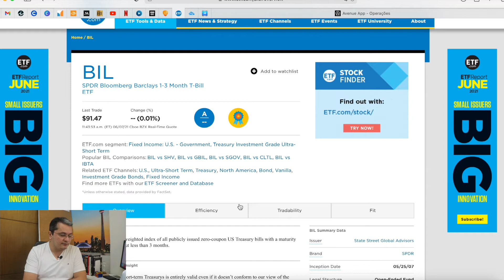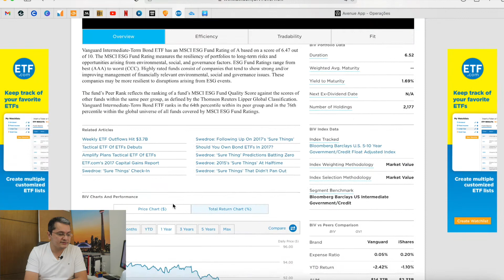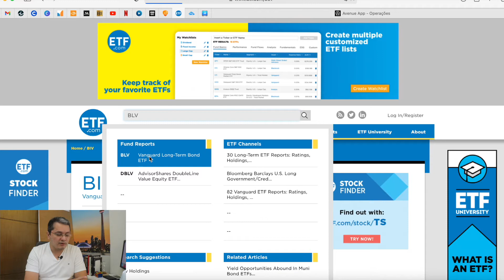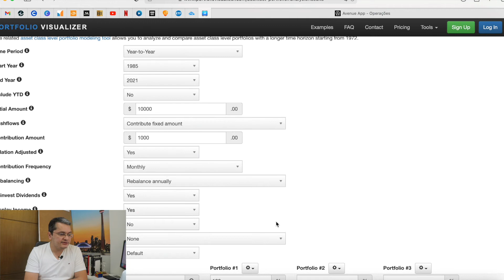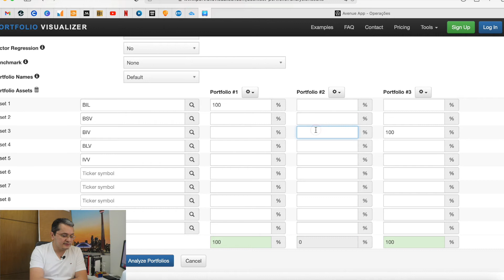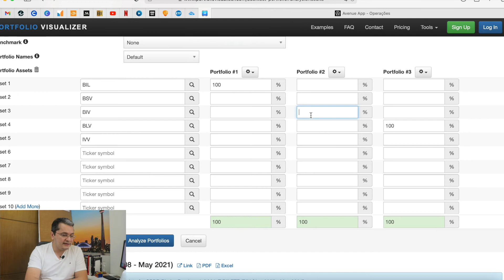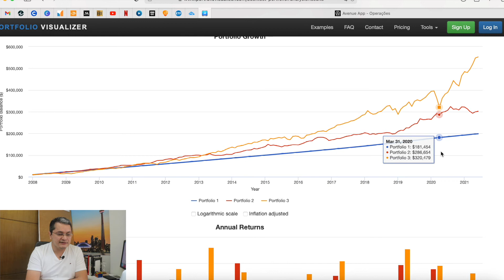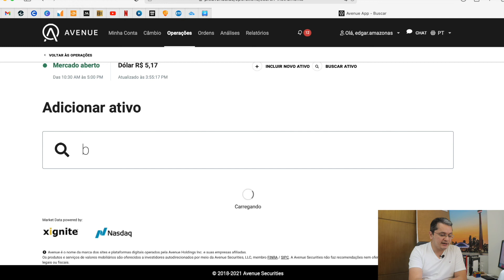COMO INVESTIR NO TESOURO AMERICANO?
Várias vezes vamos repetir o mantra RISCO-RETORNO durante o PLANO 5.
No vídeo de hoje vamos ter uma aula pra entender de uma vez por todas esse mantra. Pra isso, vou mostrar pra você como investir no TESOURO AMERICANO.

Durante 365 dias ininterruptos vou estar ao seu lado em busca de seus objetivos, te mostrando tudo, 100% daquilo que aprendi com meus erros e acertos, saindo de um endividado a investidor e empreendedor, fundador de uma startup, a Asymmetrii, que tem como foco investimentos em renda variável usando ciencia de dados.

Convido você a se juntar a mim nesse PLANO. Tudo 100% online, 100% gratuito, diariamente. E pra isso só peço que você se encaixe em apenas um item de cada uma das categorias abaixo, que realciona o que você quer com o que você está disposto a fazer... E, claro, se houver algo a mais que você deseje, em linha com o que está exposto abaixo, me manda uma mensagem falando que incluo na lista, vai ser ótimo ouvir você...